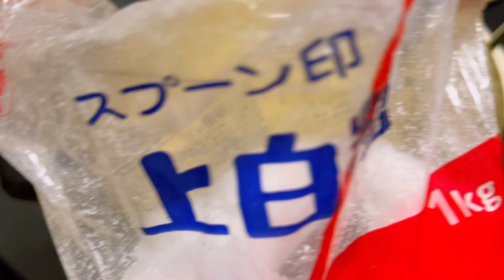【竹の子料理】真竹・布袋竹のメンマと土佐煮。(真竹の食べ方 布袋竹の食べ方)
すっかり会わない間にマーちゃんはギャンブラーになっていたとは…
それはさておき、毎度の事ながら凄い食いっぷり！帰りの車の中でレバーの唐揚げを摘んで、それから真竹のメンマと布袋マヨ食って、そのあと土佐煮を食って、そのあと鳥の唐揚げ・・・
独特のアクションと驚異的な食欲。次の狙いは恐らくウナギの蒲焼きかも。ヤバい！俺の備蓄！絶対に死守しなければ！

マーちゃんのLIVE配信

「ギャンカスちゃん」さんを紹介するよ！